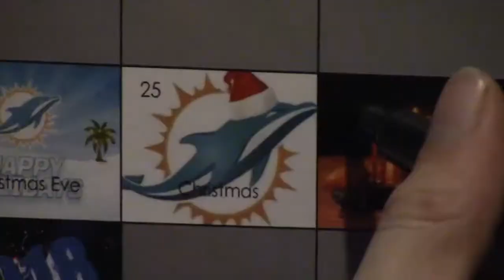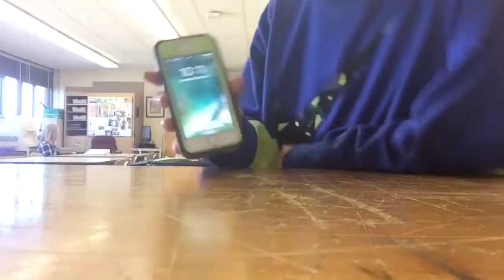Fin Productions Montage over the past 3 years..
Thank you to @petraitis4 (Instagram) for making this montage for me. Cheers to a lit summer.